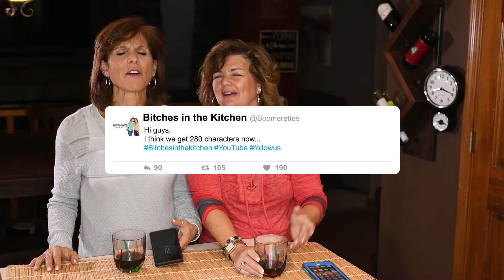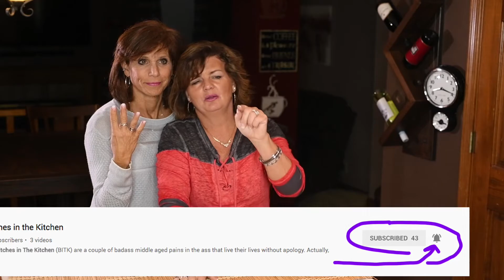Teaching "Old People" how to Subscribe to YouTube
Join The Bitches every Monday as we discuss middle-age badassery,  real life done perfectly imperfect without apology